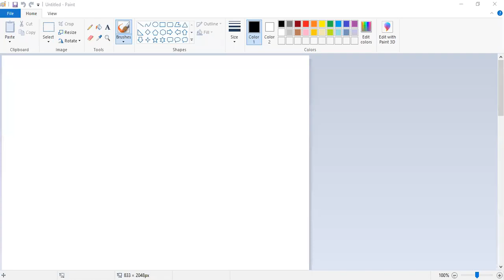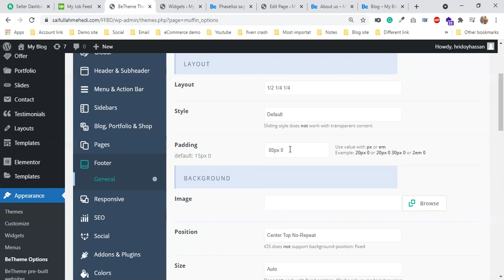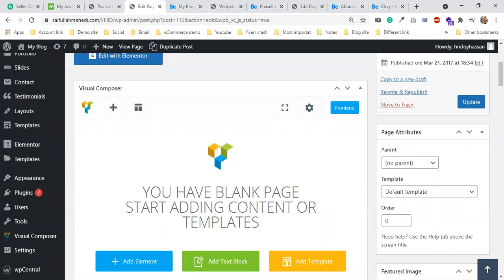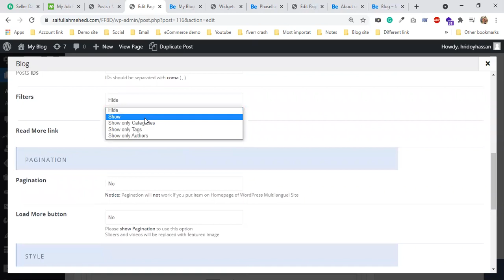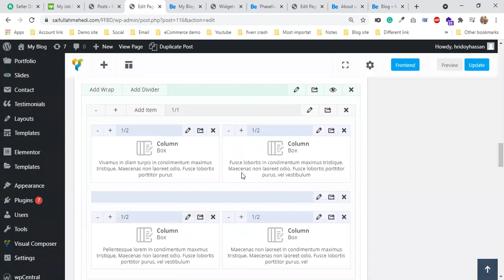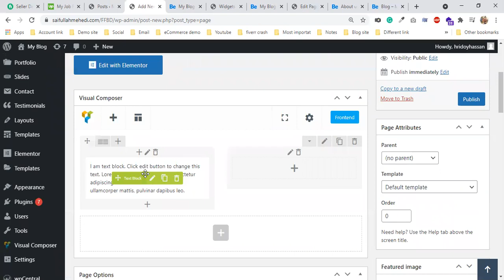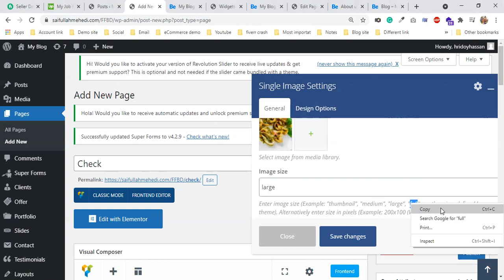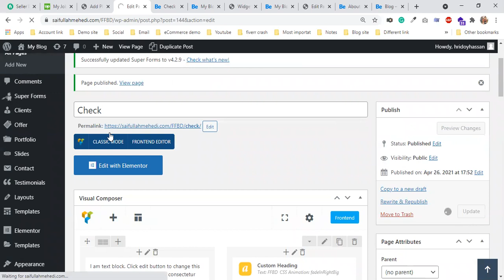Betheme Class 6, Part 3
যে কোন ধরনের plugin/theme পেতে  ইনবক্স করতে  পারেন আমাদের অফিসিয়াল ফেইসবুক পেজে  । video সম্পর্কে কোন মন্তব্য থাকলে যোগাযোগ করতে পারেন আমাদের অফিসিয়াল ফেইসবুক গ্রুপে